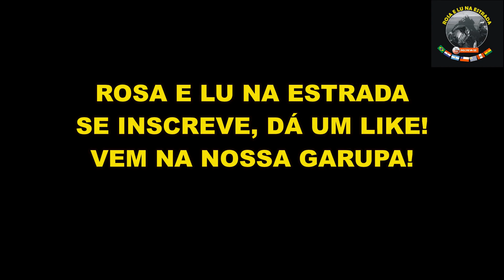10 DIAS DE MOTO PELAS ESTRADAS NORDESTINAS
Vem conferir com a gente, um roteiro de 10 dias por Sergipe e Bahia. Se gostar, deixe aquele like ...